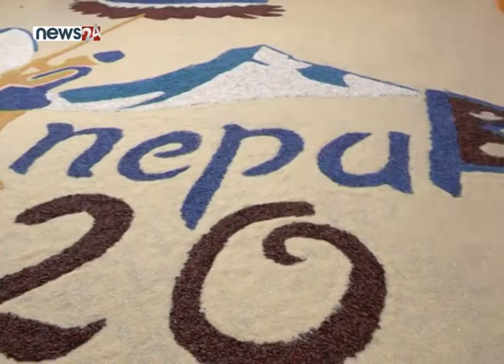ठमेलमा जे देखियो ! अङ्ग्रेजी नयाँ बर्ष र भ्रमण बर्षको पुर्बसन्ध्यामा - NEWS24 TV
सन् २०१९लाई बिदाई गर्दै २०२०को स्वागत गर्न विश्व आतुर छ यतिखेर । अन्य मुलुकमा मात्र नभई नेपालमा पनि अंग्रेजी नयाँ वर्षलाई बिदाई गर्न काठमाडौंको पर्यटकीय नगरीमा घुँइचो लागेको छ । भ्रमण वर्ष २०२० पनि सुरु हुनेहुँदा काठमाडौंको ठमेल र दरबारमार्गको चहलपहल पनि बढेको छ ।